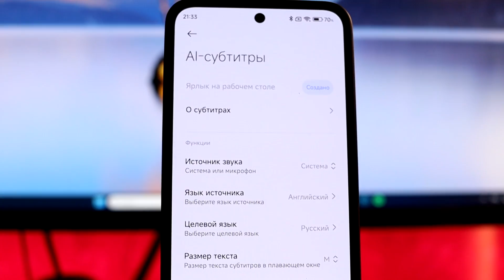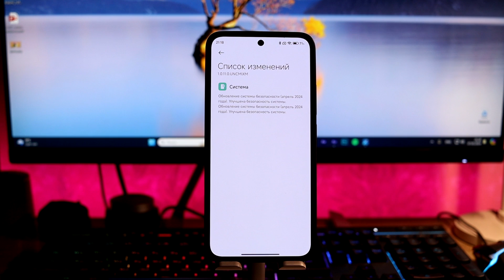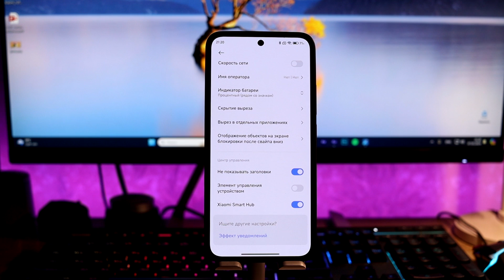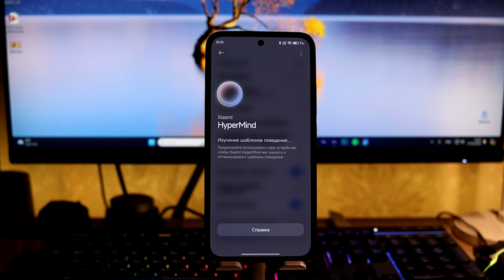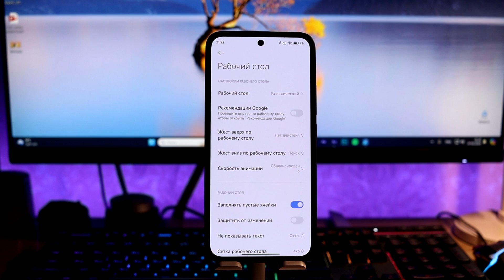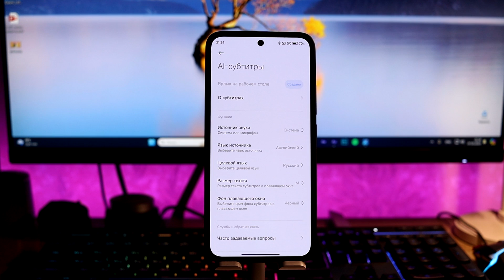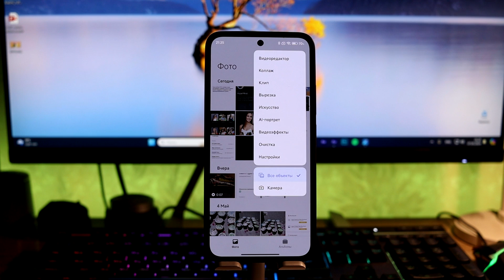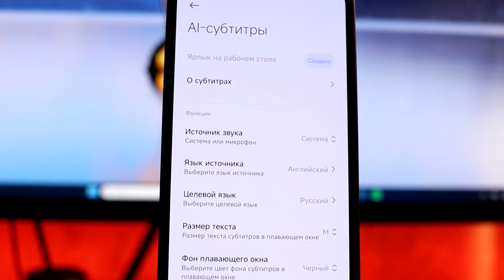🔥 ПОСТАВИЛ HyperOS Global 1.0.11.0 с Android 14 и НОВЫМИ ФИШКАМИ HyperOS!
🚀  HyperOS Global 1.0.11.0 с Android 14 - новые фишки, которые еще не были показаны!